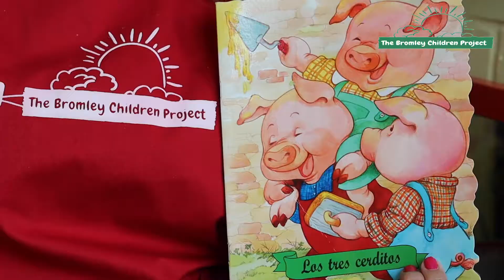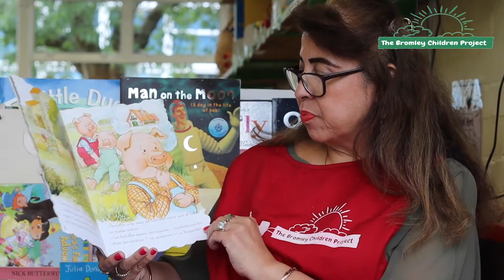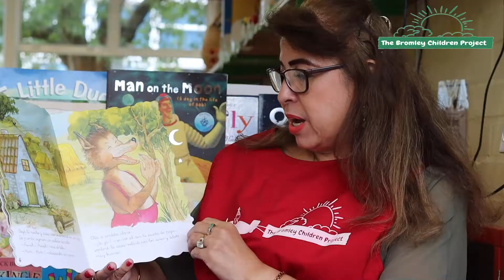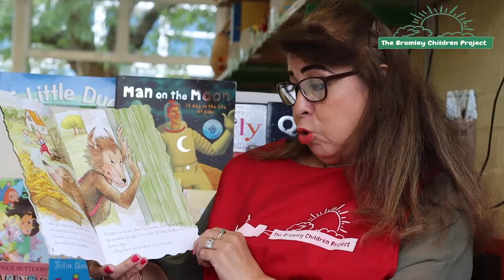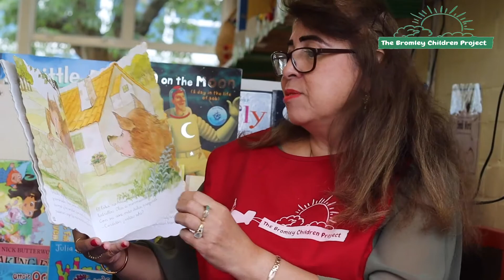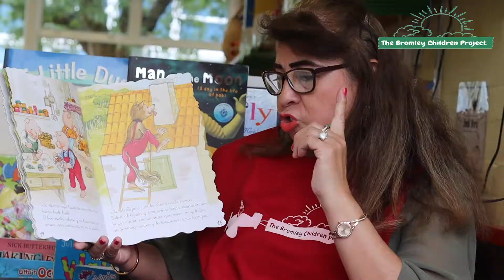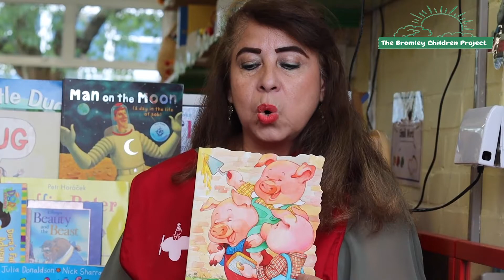The Three Little Pigs - Los Tres Cerditos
*It's Friday Story time*
In case you can't get to Spain (yet)...we thought we'd bring a little bit of Spain to you!
Jackie is going to read 'Los tres cerditos' (the three little pigs!)
¡Qué tengas un lindo día! 🐖🐖🐖